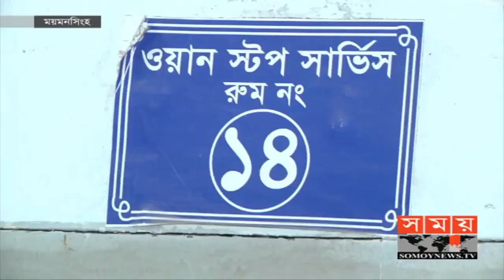জার্সির আশায় পিকনিকে গিয়ে ফিরে এলো ৪ জনের নিথর দেহ ! | Mymensingh News | Somoy TV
জার্সির আশায় পিকনিকে গিয়ে ফিরে এলো ৪ জনের নিথর দেহ ! হোসেন আলীর তোলা ছবি নিয়ে হারুনুর রশিদের রিপোর্ট।